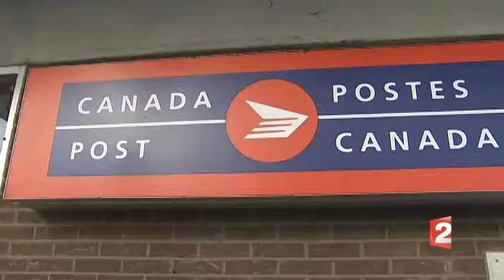BLOG Post canada